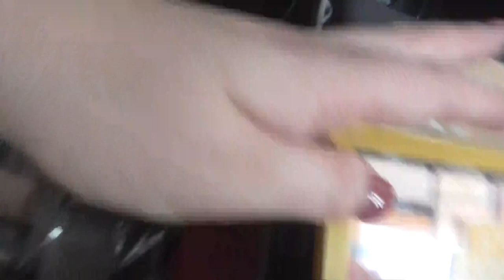Schmink Aufbewahrung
shayflening

Lippen: Clinique Lipliner 07 Intense Blush & Mac Naked Bud
Gesicht: Maybelline Face Studio Prime / Sleek Contol Shine & Prime / Sleek Colour Corrector Palette / Lancôme Teint Idole Ultra Wear Nude 010 / Essence Camouflage + Matt Concealer 30 / Make Up Factory Duo Contouring Cream 16 / Artdeco Bronzer Compact 02 (Le) / Misslyn Terracotta Powder 22 (Le) / Catrice Make up Freezing Powder C01 Ready, set, Go
Augen: Mac Paint Pot Painterly / Essence gel eyeliner 02 Mothers Earth is Watching you (Le) / Jeffree Star Alien Palette / Artdeco Mineral Eye Styler 51 / L.O.V Royal LINER No 100 - Black Grace / L.O.V Kohl PencilNo 120 Veil of Nude
Nagellack: -
Oberteil: Terranova
Ohrringe: -
Kette: -